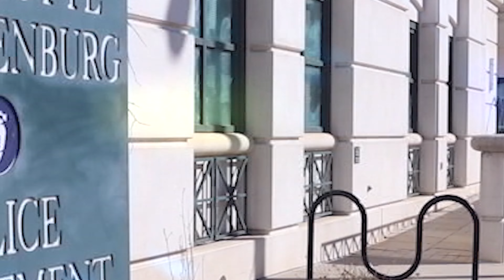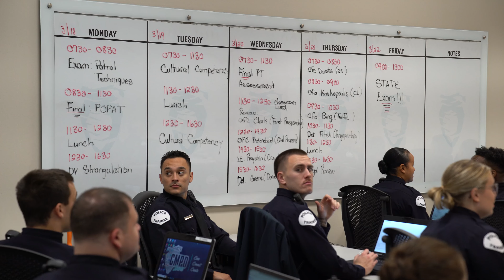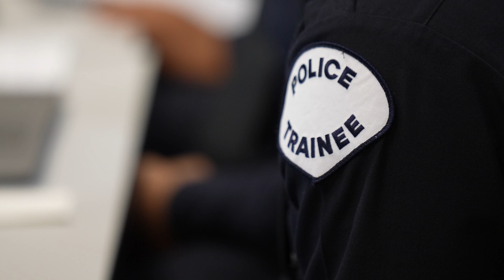Journey to the Badge: Recruit Class 196 | Episode 10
Join us as we go behind the scenes of our CMPD Police Training Academy in the tenth episode of our series: “Journey to the Badge: Recruit Class 196.” For more information about our academy or to start your application visit JoinCMPD.com.